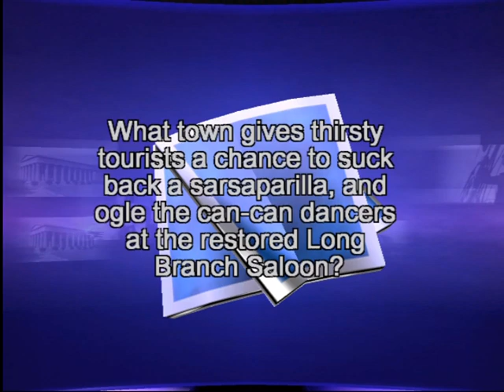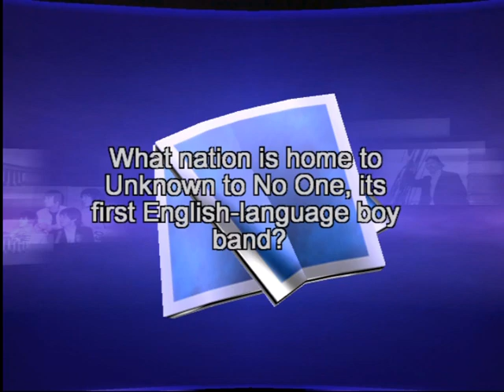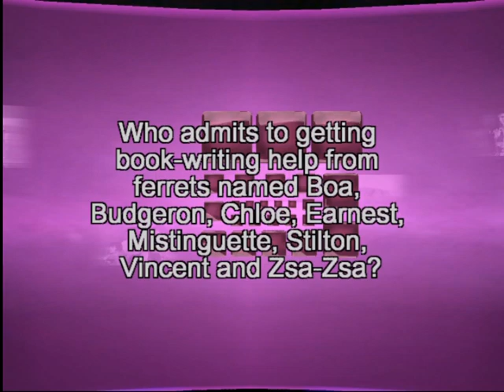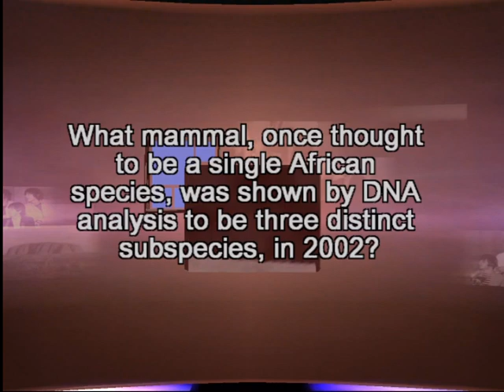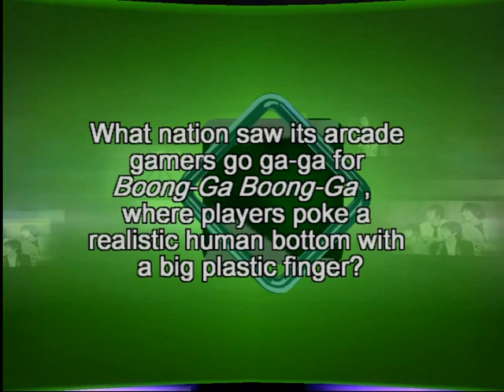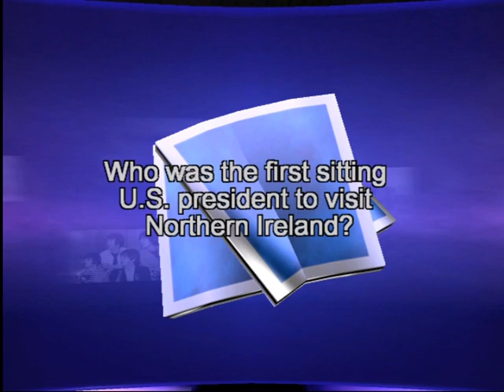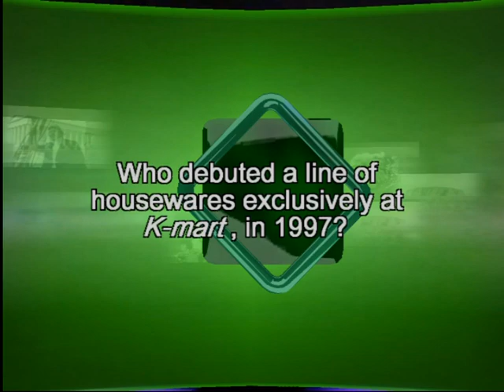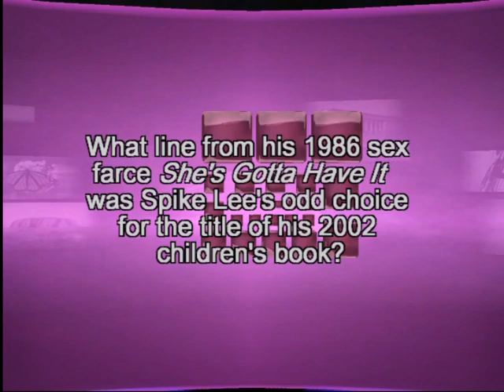Trivial Pursuit: Unhinged US Ed. (Xbox) - Back Online in 2023!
XLink Kai is a program that runs on your PC which allows you to play system link enabled games for Original Xbox, Xbox 360, PS2, PS3, PSP and Gamecube online against other players.

Insignia is a replacement for Xbox Live 1.0 servers for Original Xbox consoles.